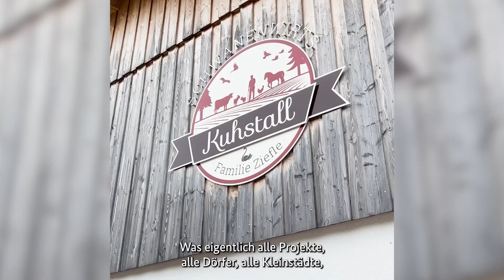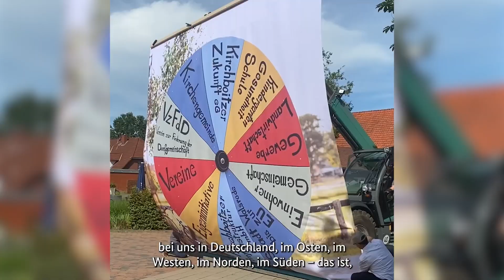Sommertour AbschlussKraftUnseresLandes - Abschluss